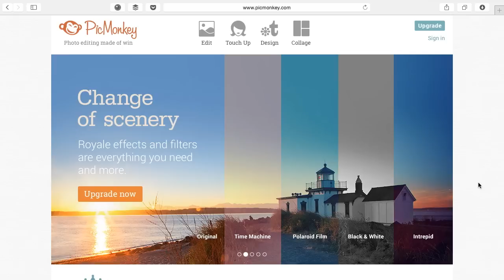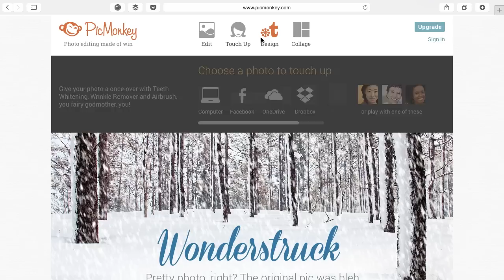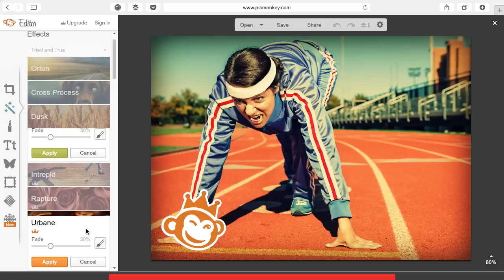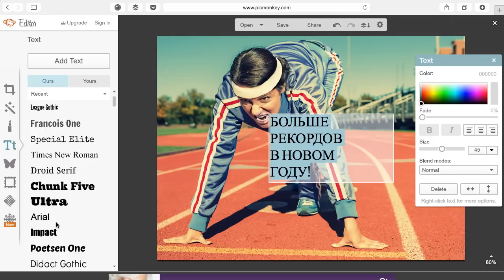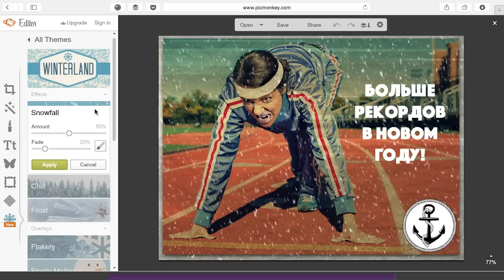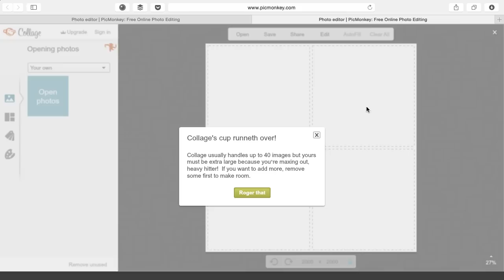Онлайн-фоторедактор PicMonkey: как быстро обработать фото или создать постер, баннер или коллаж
В этом видеоуроке вы узнаете, как обработать свои фото или создать баннер и коллаж с помощью PicMonkey.

Сейчас есть множество  мобильных приложений для обработки фотографий, но часто необходимо поработать с изображениями на компьютере. В таком случае на помощь придет онлайн-фоторедактор PicMonkey, который работает в окне вашего браузера.

PicMonkey позволяет изменять параметры изображения, применять фильтры, рамки, эффекты, а также добавлять шрифты на пустое или выбранное изображение.